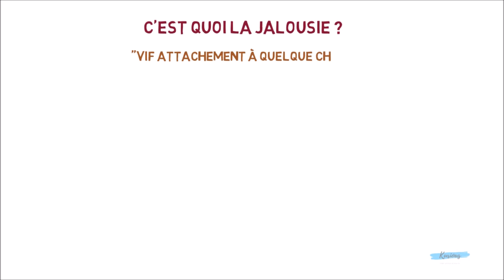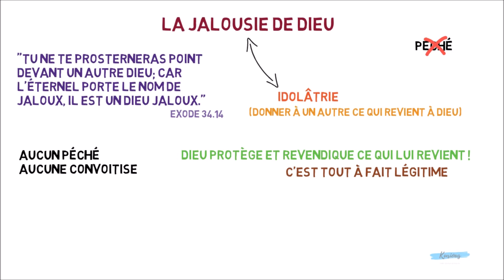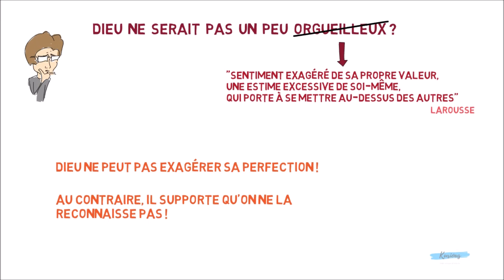La jalousie de Dieu (comment peut-il être parfait s'il est jaloux ?)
La Bible nous dit que Dieu est parfait, mais qu'il est aussi jaloux et que la jalousie est un péché...
Comment comprendre cela ?
Qu'est-ce que la jalousie de Dieu ?